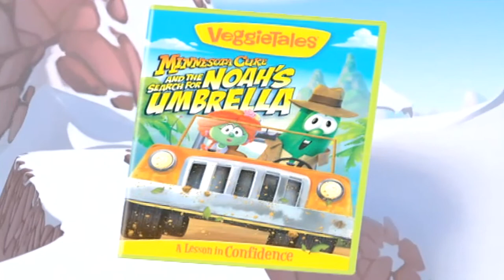VeggieTales: Minnesota Cuke And The Search For Noah's Umbrella: Trailer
trailer for VeggieTales: Minnesota Cuke And The Search For Noah's Umbrella